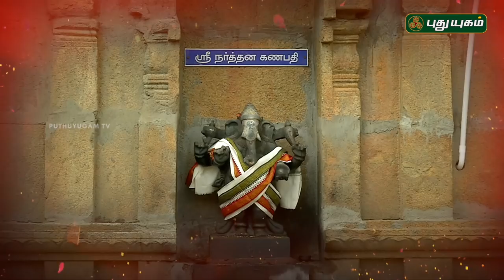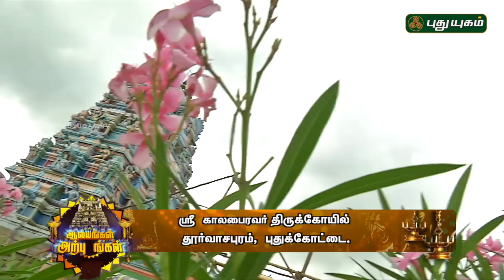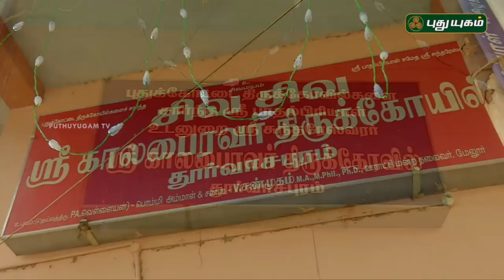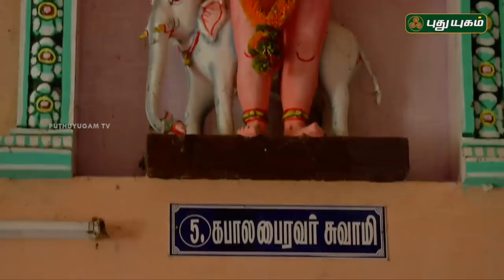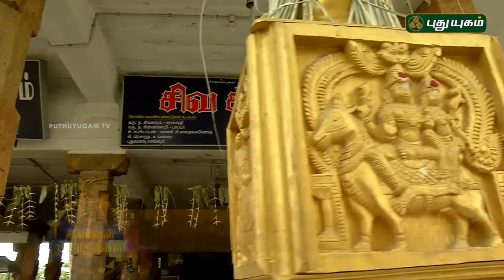காலபைரவர் திருக்கோயில், புதுக்கோட்டை | Kala bhairava temple | Alayangal Arputhangal | 06/07/2018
கேட்டவரம் தரும் ஷீரடி சாய்பாபா திருக்கோயில், மடிப்பாக்கம்